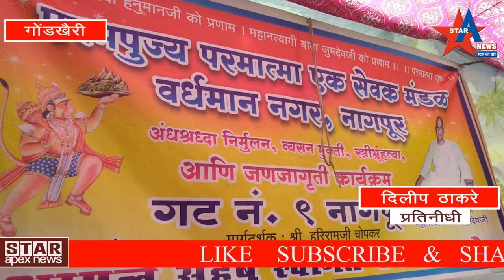मराठा आरक्षण आंदोलन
मराठा आरक्षणाच्या मागणीसाठी आज 09ऑगस्ट क्रांती दिनी काटोल- नरखेड तालुक्यातील मराठा समाजा तर्फे काटोल चे उपविभागिय अधिकारी  श्रीकांत उंबरकर यांना निवेदन देन्यात आले.
"जय भवानी, जय शिवाजी"असे नारे देवुन आरक्षण  मिळालेच पाहीजेअशी भुमीका आंदोलन कर्त्यांनी मांडली यावेळी  सकल मराठा समाजा सोबत   इतरही समाजांनी उपस्थीती दर्शविली. या प्रसंगी मराठा आंदोलनात मृत पाव लेल्यांना श्रद्धांजली देन्यात आली. मराठा आंदोलन कार्यांनवर काटोल चे ठाणेदार
सतिश सिंह राजपुत तथा तहसीलदार निलेश कदम हे  परिस्थीतीवर लक्ष ठेउन होते.
यावेळी माजी जीप कृषी सभापती सतीश शिंदे,राष्ट्रवादी तालुका अध्यक्ष दिपक मोहीते,प्रा.संजय जगदळे,काटोल जिल्हा कृती समितीचे अध्यक्ष संजय डांगोरे,मराठा समाजाचे नेते रवि साळुंके, विजय ताटे, विजय महाजन, अजय लाडसे,सचिन ताटे, प्रविण गोतमारे,राष्ट्रवादीचे महेंद्र खांडेकर,संजय इंगळे,राजु जगदळे,नरेंद्र साळुंके,विजय शिंदे,प्रविन खडतकर,राजु इंगळे,बालु सावंत,शेर शिवाजी संघटनेचे सागर राऊत,सुरेंद्र खडतकर,बालु शिर्के,रणजीत गायकवाड,शिवाजी वीर,निलेश जाधव,रवि पुंड, आदींची मोठ्या प्रमानात उपस्थीती होती.